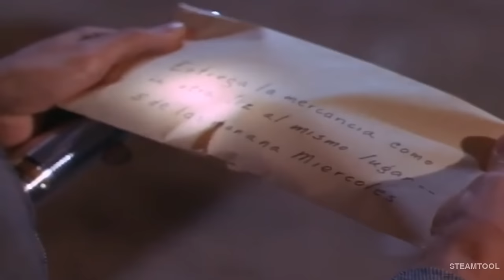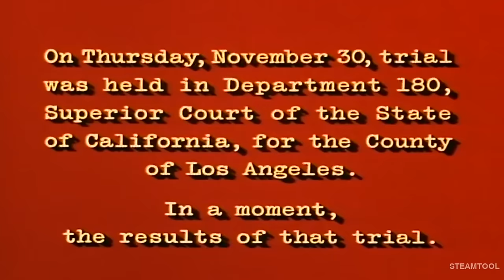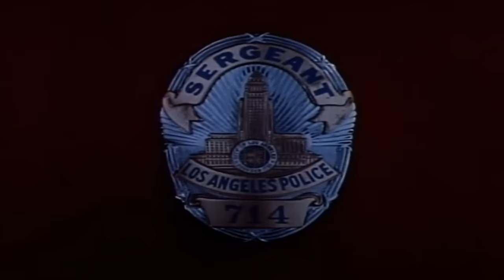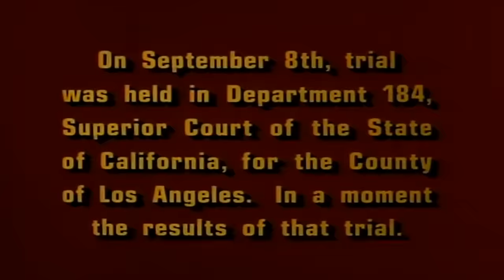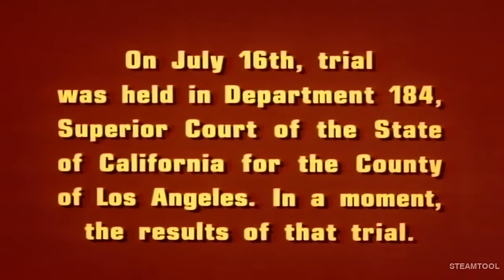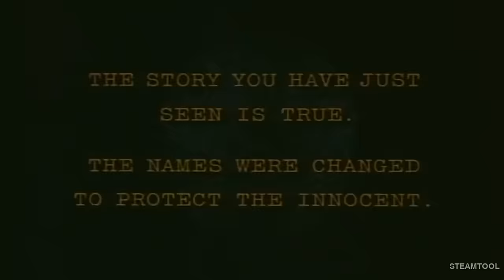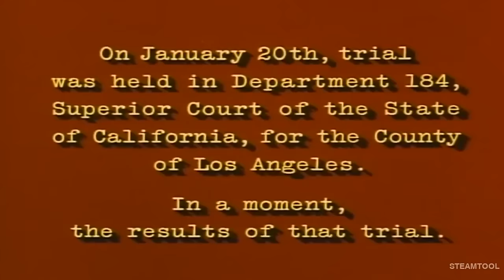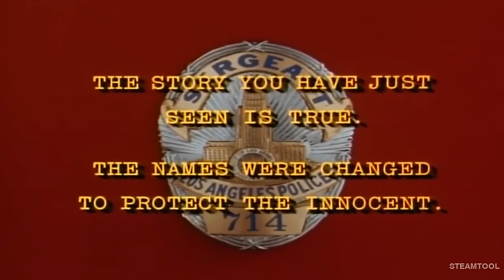Dragnet full Episodes 2023🛑The Big Shipment🛑Dragnet full Season Action Crime American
Dragnet is an American radio, television and film series, following the exploits of dedicated Los Angeles Police Department (LAPD) Detective Joe Friday and his partners, created by actor and producer Jack Webb. The show took its name from the police term "dragnet", a term for a system of coordinated measures for apprehending criminals or suspects.
seach video new :
The Untouchables,Untouchable, Untouchables arthur,The Untouchables full episodes,Western Cowboy,Western,Cowboy,The Restless Gun,The Restless Gun full episodes,
DRAGNET  then and now,DRAGNET then and now 2023,DRAGNET  theme,DRAGNET  tv show,Western TV Show ,Highway Patrol, Highway Patrol full episodes,Highway Patrol,
Highway Patrol full episodes,Combat full episodes,Combat pilot